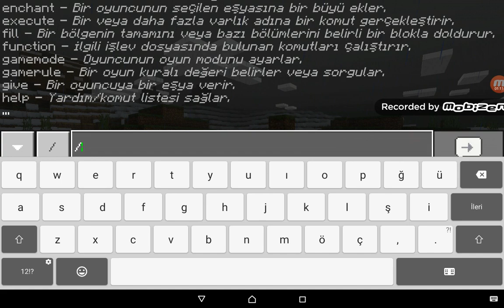Yeni motorlu kızağım ve ıronman kostümüm